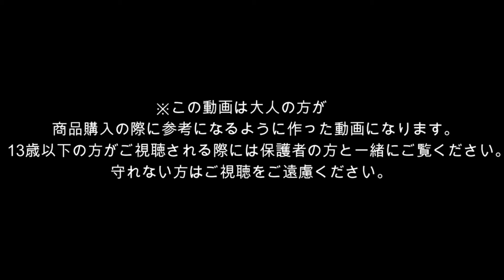プラレールトーマス ケビンのじまんのフック